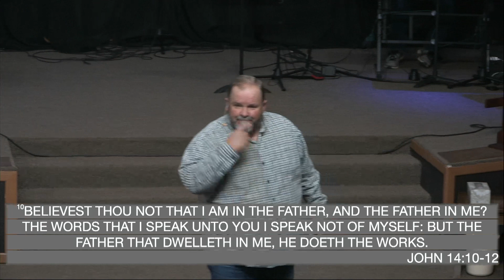The Gifts of Power (The Gifts of God - 15) David Lovan 2-19-23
Touching The World With The Love of Jesus Through God's Open Door.
Home of a second chance.